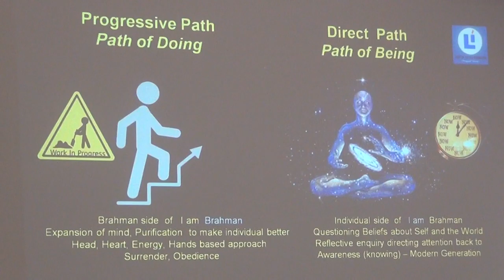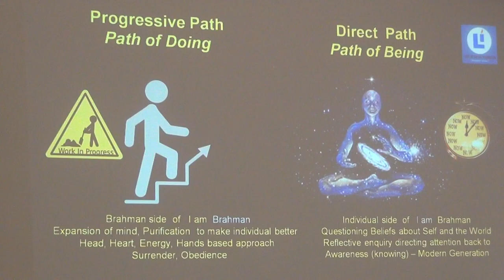AtmadarshanaWorkshop@SAW_Talk 6_Eng_23Mar2019